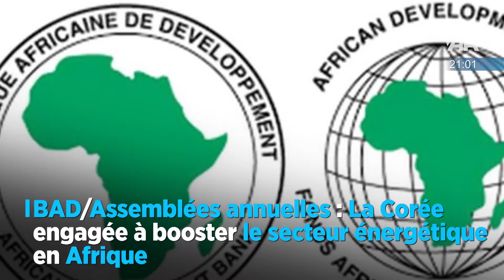60secondes Anadolu Agency Update